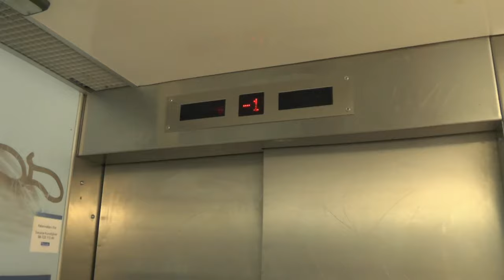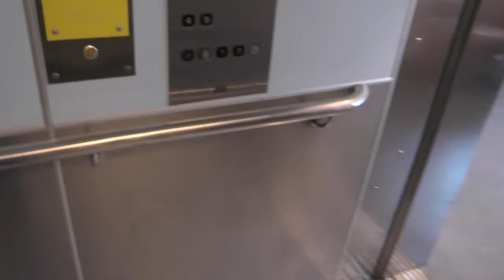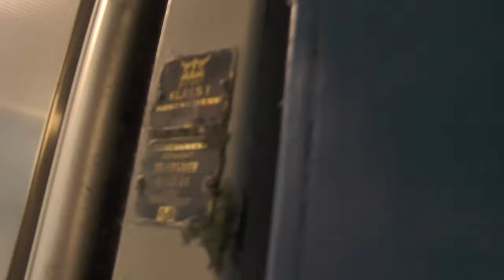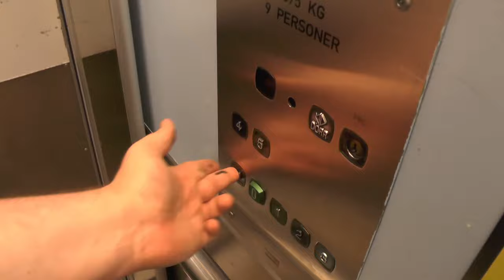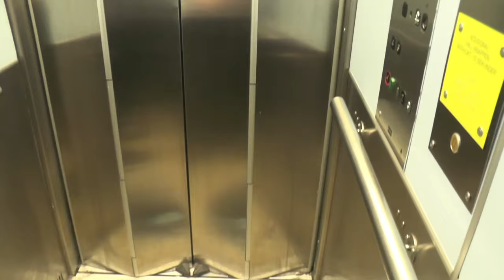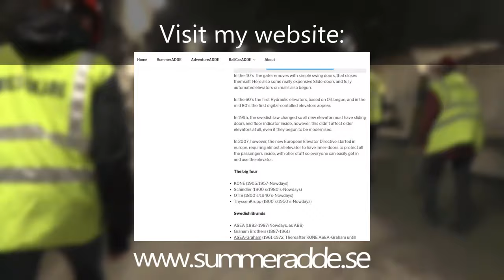2x 1968 Asea-Graham (KONE mods.) Traction Elevators with different setups @ Södersjukhuset hospital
ELEVATOR INFORMATION!

Manufacturer/Tillverkare: Asea-Graham
Model/Modell:
Installation year/Byggår:1968
Latest modernization year/Senast moderniserat år:
Current model/Nuvarande modell: M / TMS50
Capacity/Maxvikt: 1250Kg - 16 Persons / 675Kg - 9 Persons
Floors/Antal våningar: 7 = -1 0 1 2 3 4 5

Location/Adress: Sjukhusbacken 10, 118 83 Stockholm (Södermalm) SWEDEN!
Camera/Kamera: Panasonic HC V720!